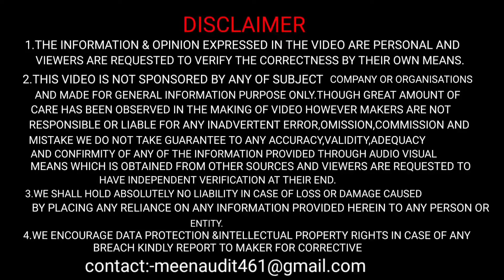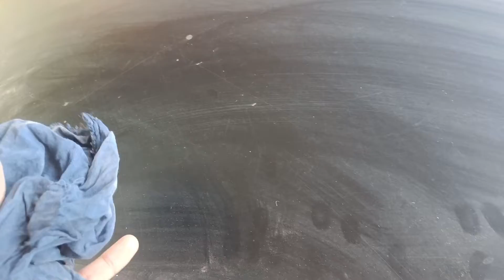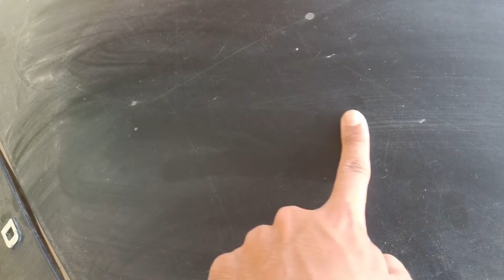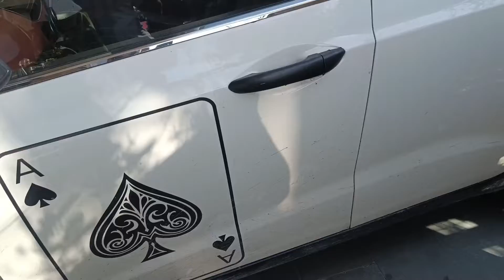CAR पेंट life के लिए ये जरुरी है 😱|Microfiber cloth for car cleaning 🔥|Car washing cloth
.LED LIGHTS:-

Udit vlogs
From-Alwar(India)uditvlogs